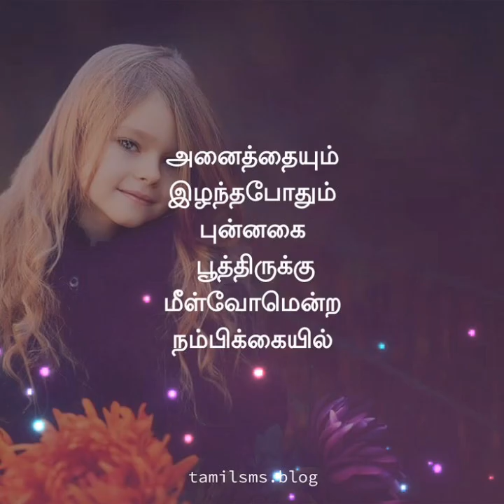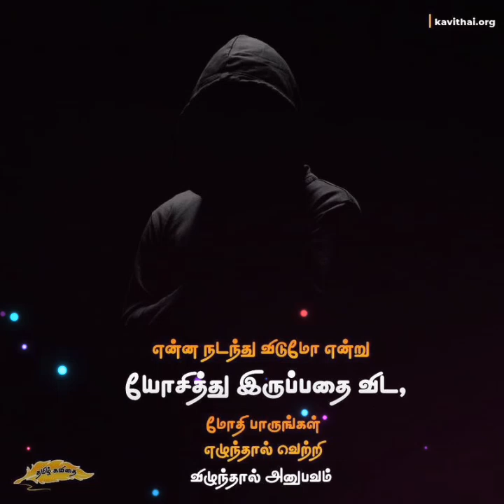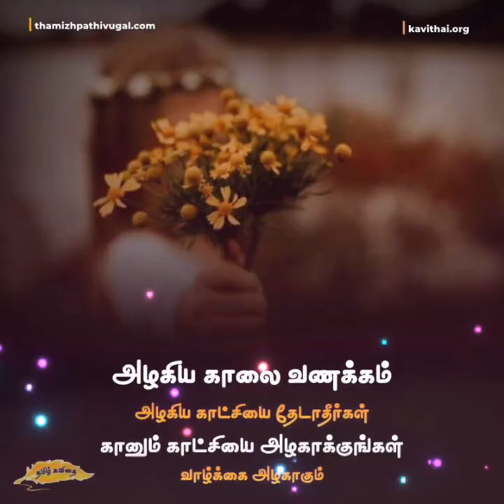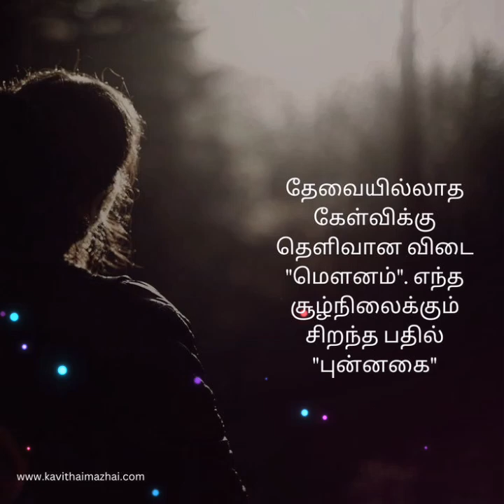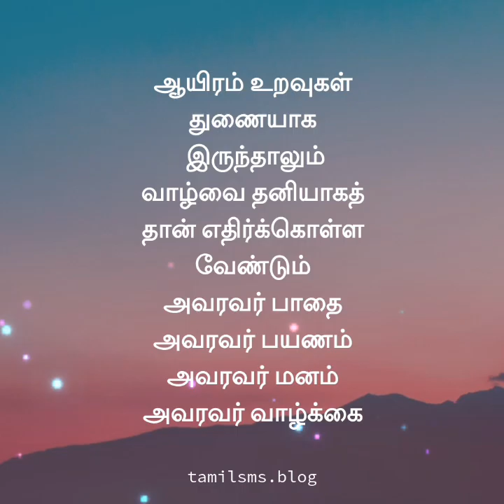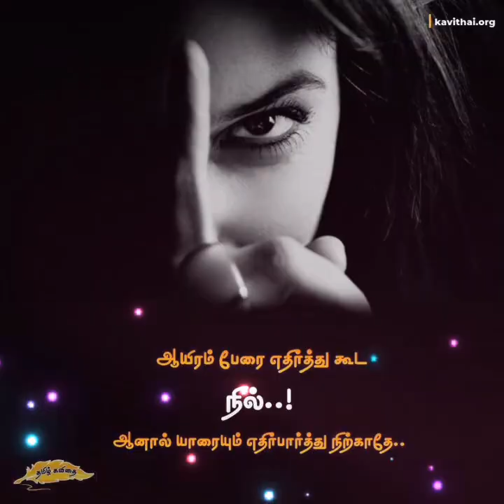kadavul thantha alagiya valvu 😊